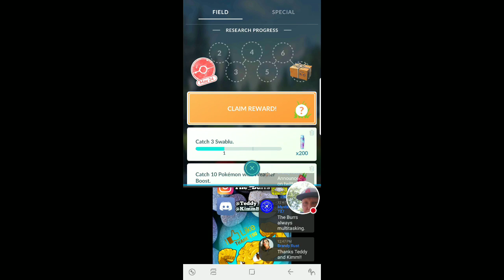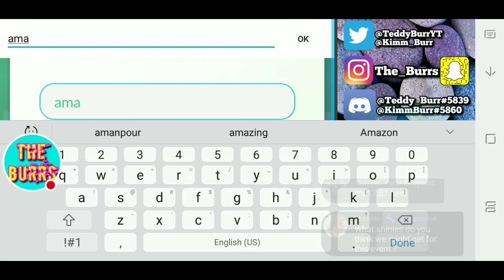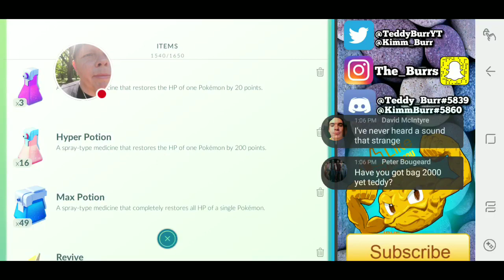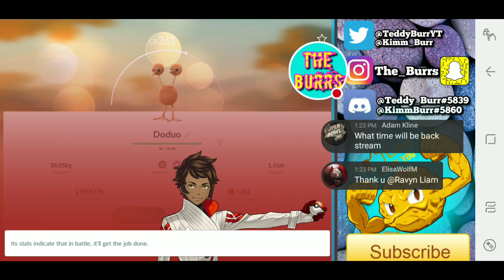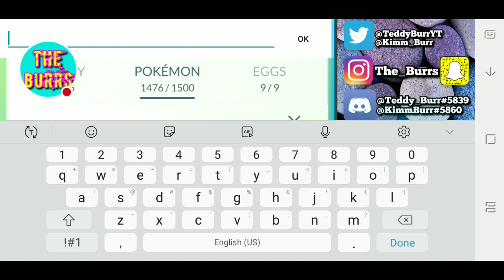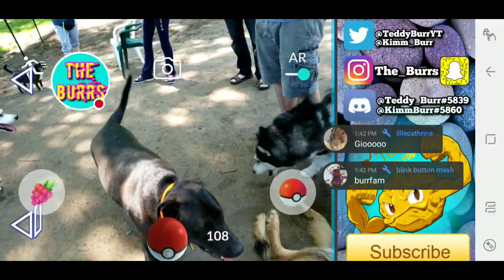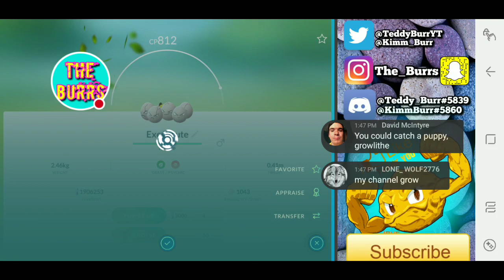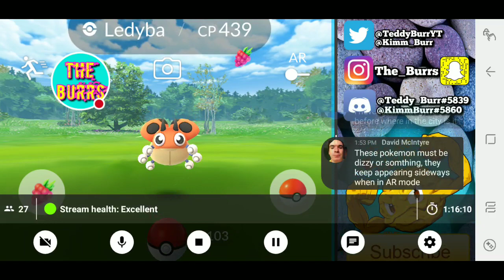⭕ Live ⭕ 20X XP NEW STOPS - NEW ROCK TYPE SHINY!!? - ADVENTURE WEEK | Pokemon Go News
Pokemon GO's 2018 Adventure Week Announcement Has Dropped; With The Event Starting Today May 24th, 2018 to June 5th, 2018.  Tune in & find out everything you need to know about the event! & Also, see some Doggo's at The Dog Park 😉

Do you wanna be a part of The Burr Fam Elite?!

PERKS of being a member of the Burr Fam Elite, are:

1. You get an OFFICIAL BurrFamElite Badge showing everyone that you are a Sponsor of our channel.

2. During our Live streams Slow-mode is officially OFF for you in the chat.

3. CUSTOM BURR FAM EMOJIS (which is our favorite! & change daily according to what the stream is about!)

4. YOU GET A CUSTOM EMOJI OF YOUR CHOICE WHICH WILL BE FEATURED IN 2 STREAMS 🙌🔥 (& rotates between all BurrFamElite)

5. BURR FAM ELITE ONLY STREAMS!

6. And, FINALLY, You become a "FEATURED CHANNEL" on our Youtube Channel 😁✔

**If You Would Like To Become A BurrFamElite; Remember To Click The Green Button On YouTube Gaming That Says "Become A Sponsor" Today!**

Wanna Send Us Fam-Art, A Letter or Anything Else?!